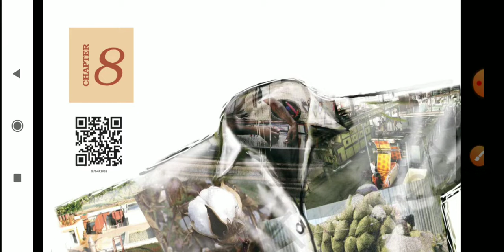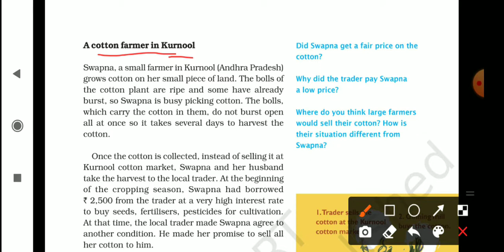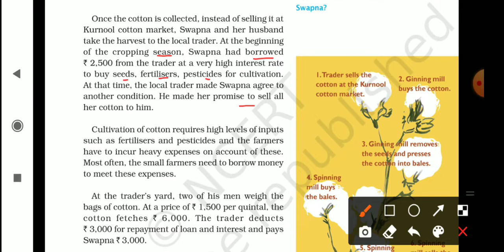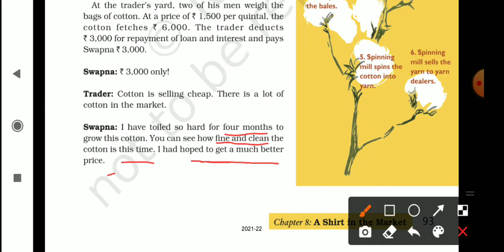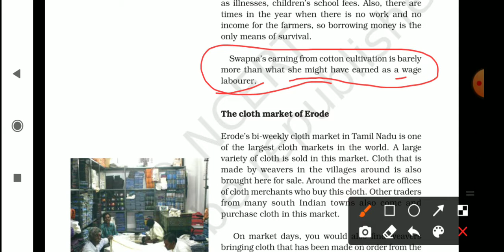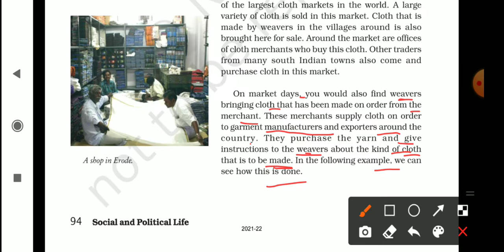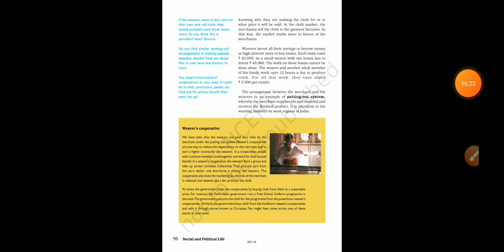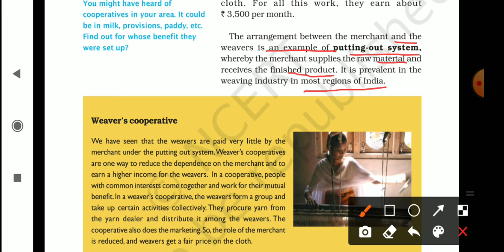Class 7, Civics chapter 8(part -1)